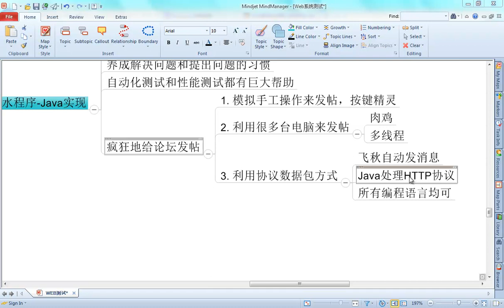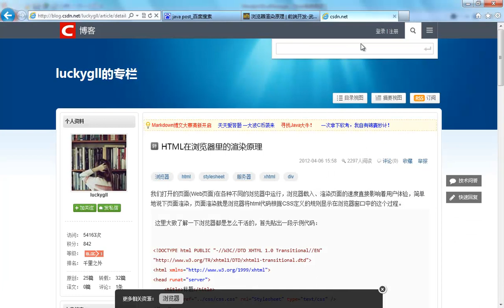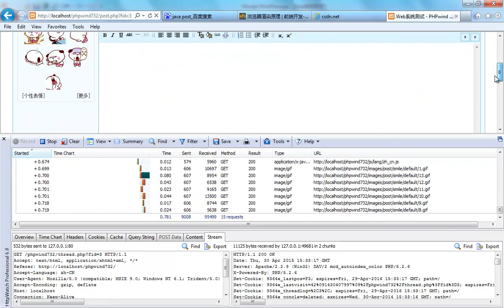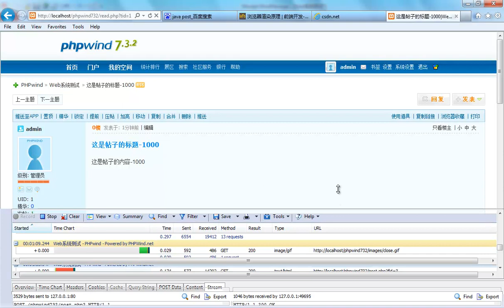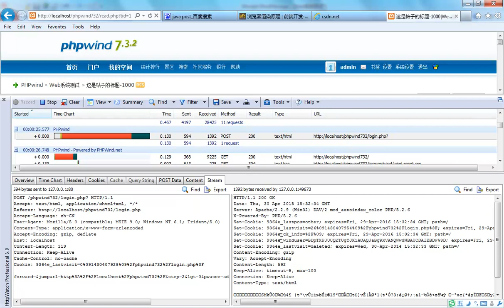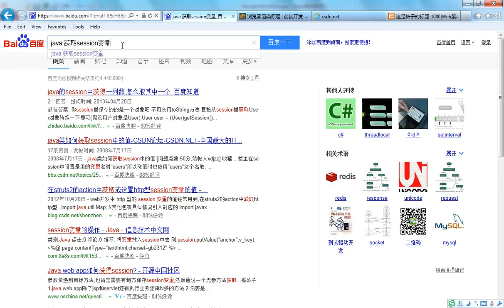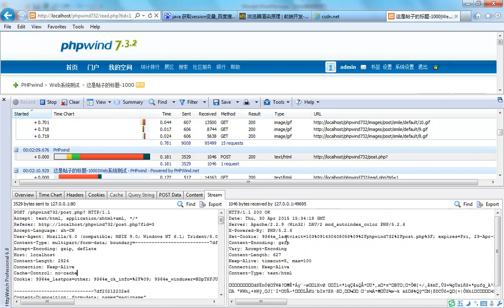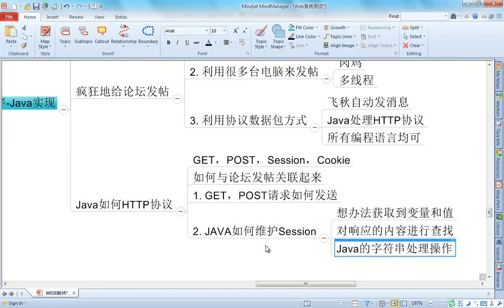HTTP协议详解10 10 Java发送HTTP请求 过程分析